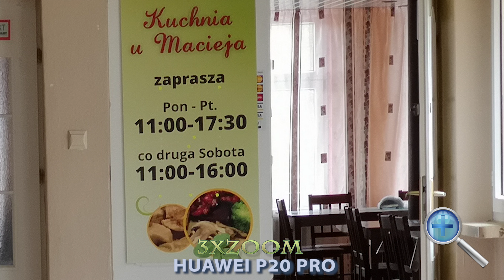Huawei P20 Pro VS Sony A6500 📷 Smartfon czy lustrzanka ? Porównanie zdjęć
Witajcie w kolejnym materiale o Huawei P20 Pro. Dzisiaj porównamy sobie zdjęcia ze smartfona z bezlusterkowcem Sony A6500. Czy smartfon ma szanse w starciu z profesjonalnym urządzeniem. Przekonajmy się. Fotki robiłem w trybie automatycznym.

📱Historia flagowych serii ( 23.12 premiera pierwszego odcinka, w którym omówimy serię Galaxy S)